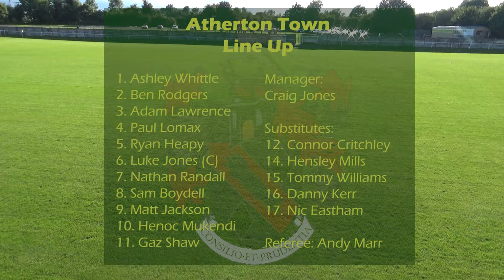Match Highlights - Hollinwood FC vs Town (Sat 14th October 2017)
Match highlights from the 6-4 MFL Division 1 victory away to Hollinwood FC on Sat 14th October.  Towns goalscorers: Matt Jackson, Sam Boydell, Henoc Mukendi, Nathan Randell, Connor Critchley & Gaz Shaw. Man of the Match - Sam Boydell